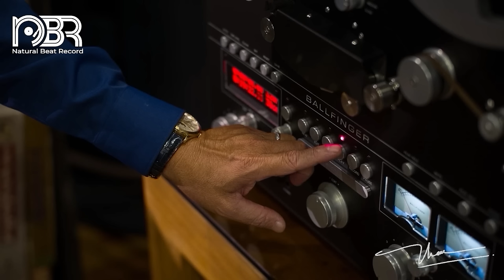Hi End Sound Test 24bit/192Khz Recording - Natural Beat Records